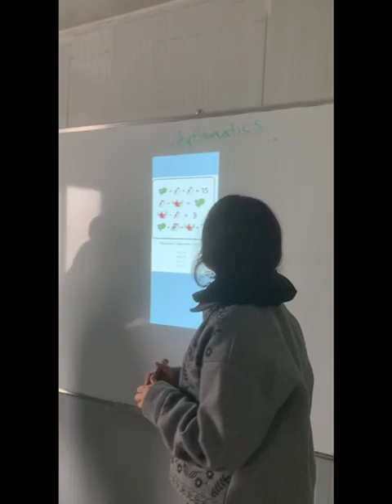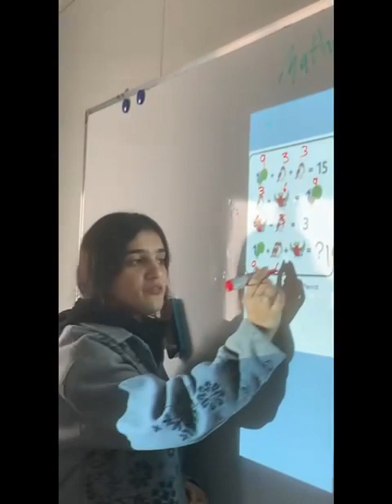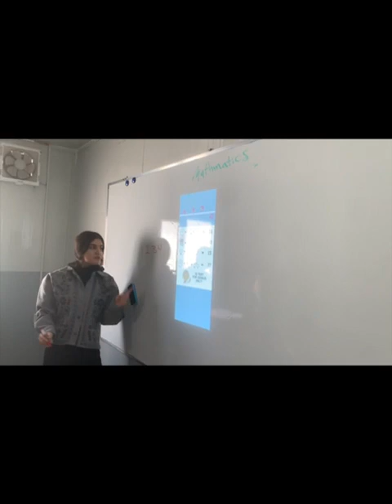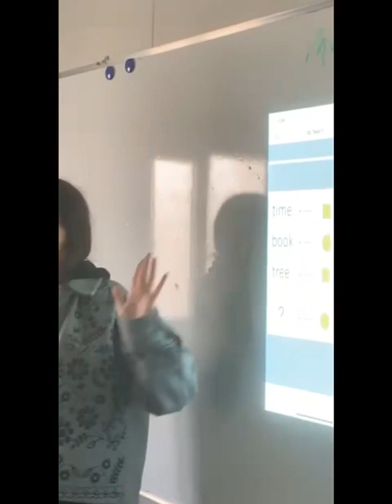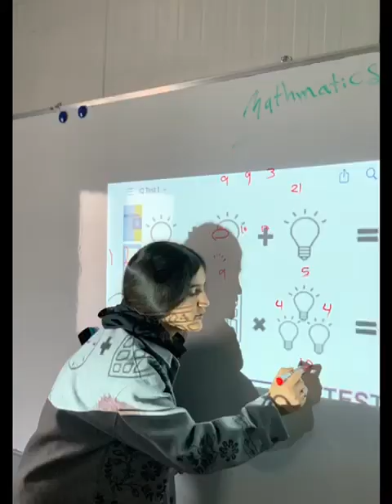IQ Test Grade seven ,supervised by ms Lavin